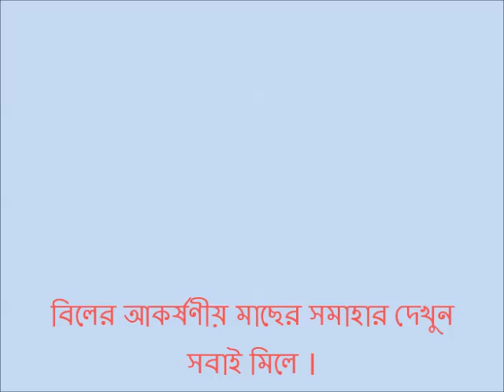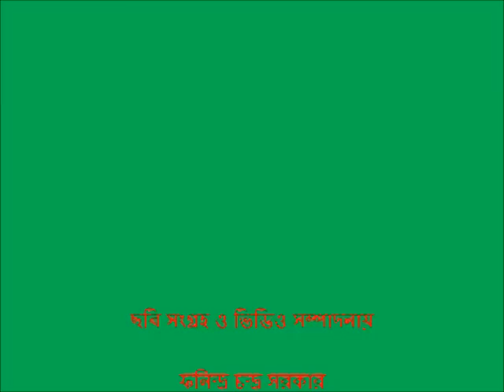Chatol Beel Fishes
বিলের মাছ কে যথাযথভাবে সংরক্ষণ ও বযবস্থাপনা করে মাছের উৎপাদন বাড়ানোর জন্য সকলের সহযোগিতা চাই ।